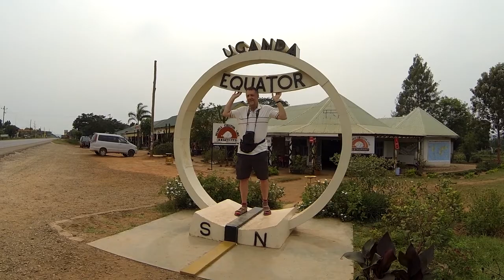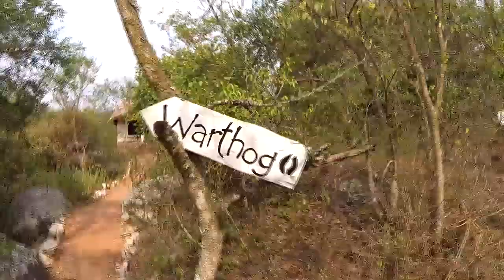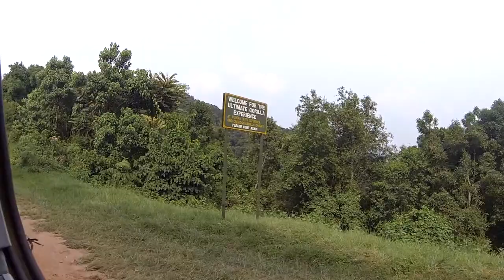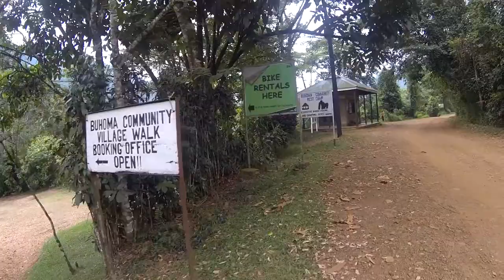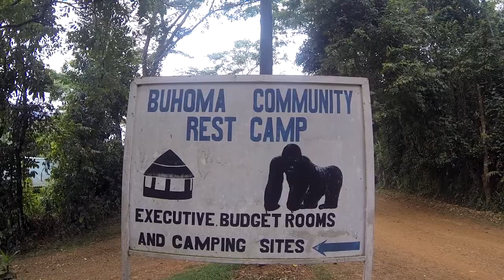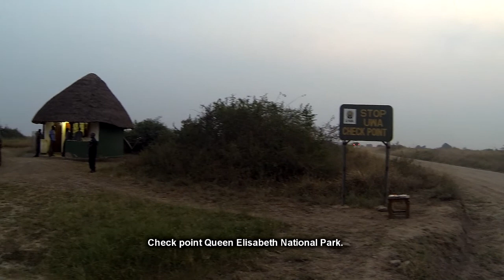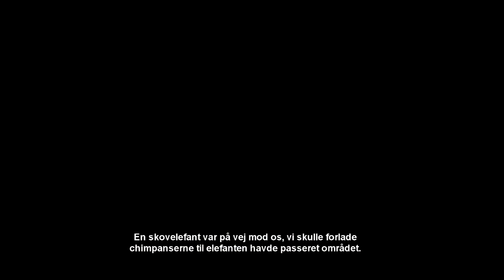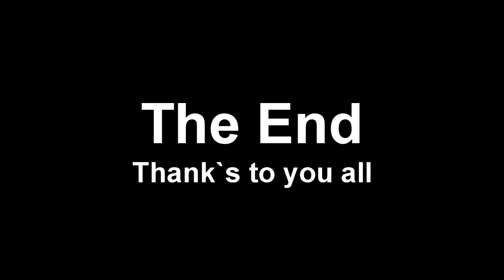FILM UGANDA BIRDING 2014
Birding Uganda 2014.
Opløsning kun 720P, opdateres til 1080P engang i fremtiden.